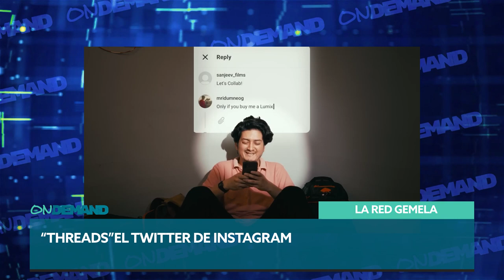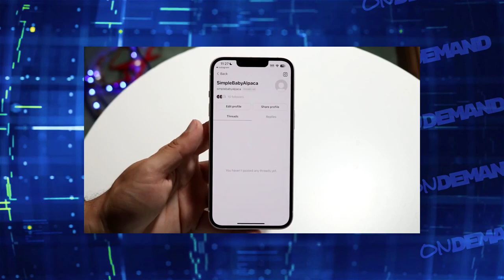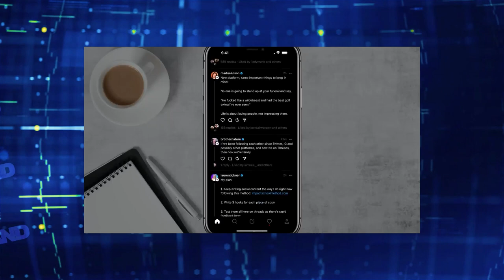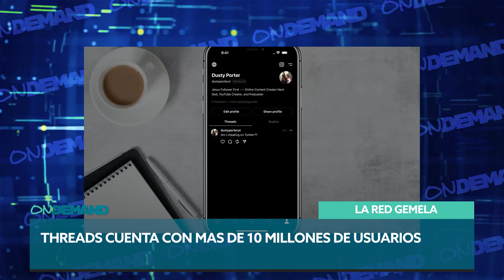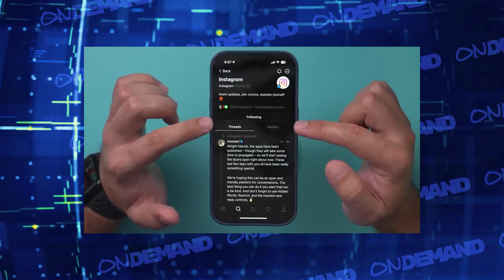LA RED GEMELA: THREADS ¿EL NUEVO TWITTER? l Ondemand Ep 18 TEMP 02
Hoy te contamos todo sobre el boom de hace un par de semanas:Threads, el twitter de instagram. La nueva red social de meta creció a pasos agigantados pero... ¿podrá sostenerse en la pelea por conservar usuarios?